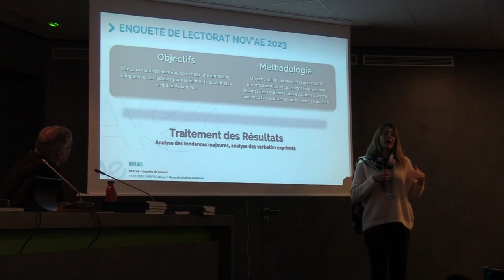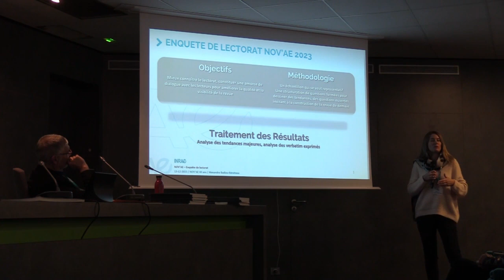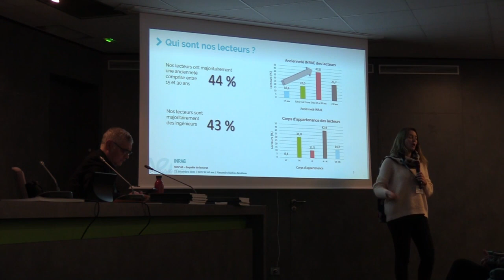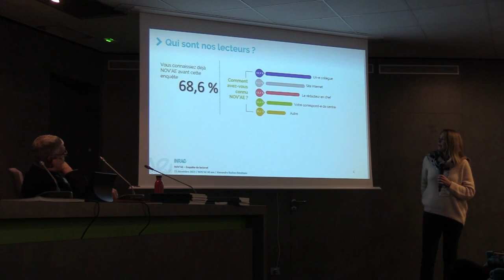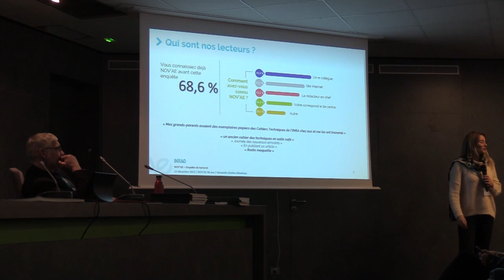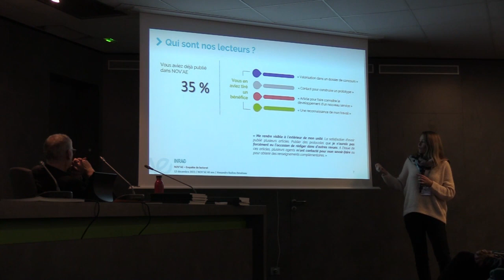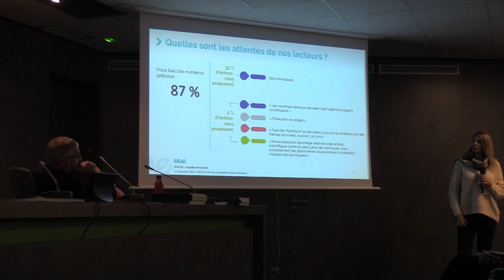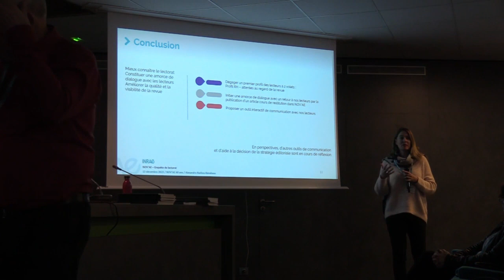4 En quête de lectorat, Alexandra Badiou Bénéteau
L’enquête de lectorat 2023 de la revue NOV’AE présentée lors de la célébration de ses 40 ans par Alexandra Badiou-Bénéteau, coordinatrice d’éditions INRAE